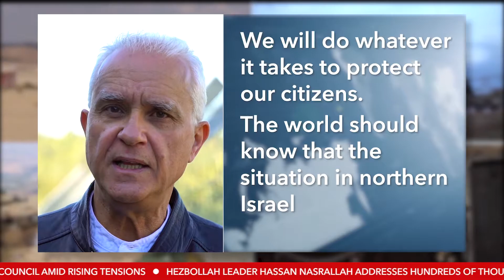Alma Breaking News SHORT 1080p 25x30